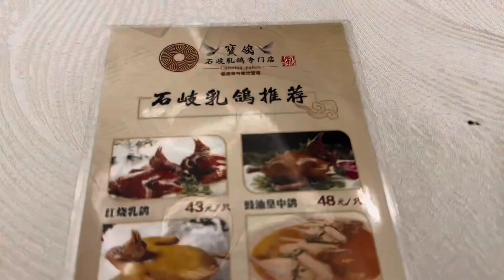《24EP-1️⃣🇨🇳廣東之旅 》中山石岐乳鸽＂超級美味😋travel